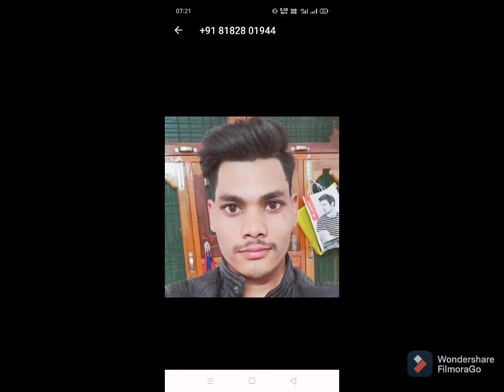wow||amazing||animal||videos||pets||wild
video is just for knowladge purpose. wow||amazing||animal||videos||pets||wild